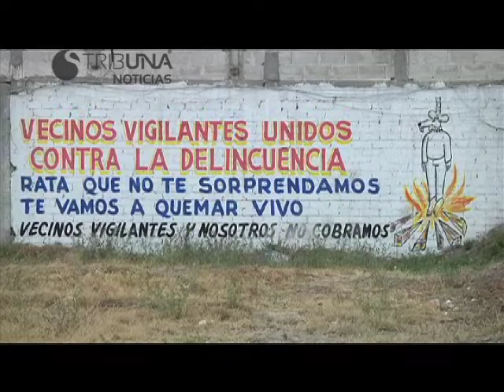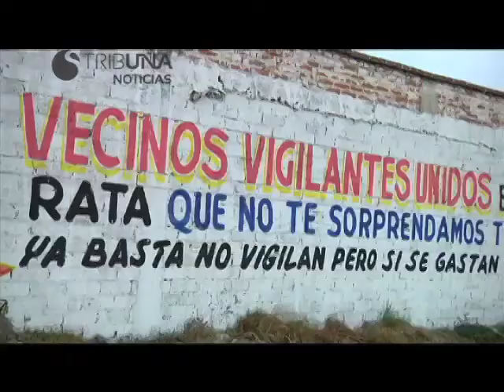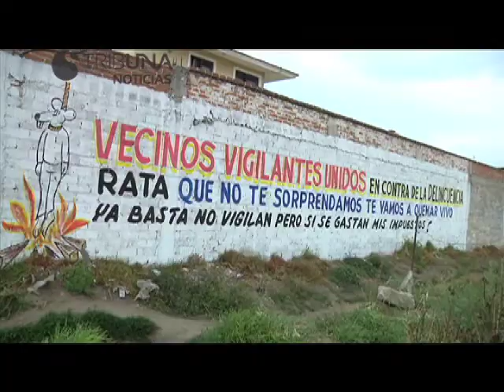PUEBLA NOTICIAS 27 DE MAYO DE 2013